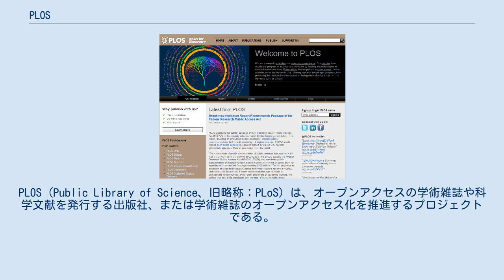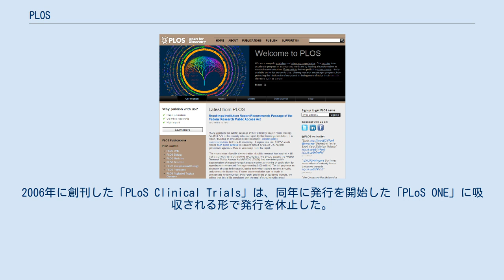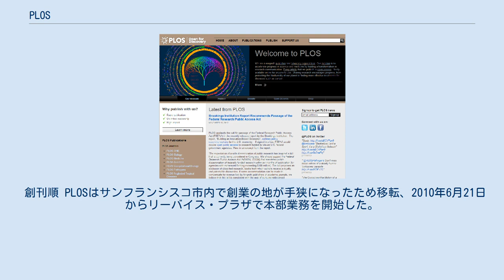PLOS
PLOS (Public Library of Science、旧略称：PLoS）は、オープンアクセスの学術雑誌や科学文献を発行する出版社、または学術雑誌のオープンアクセス化を推進するプロジェクトである。
2003年10月の学術雑誌 「PLOS バイオロジー」の初号刊行を皮切りに、2012年現在、査読付き学術雑誌7誌を発行する。
日本語では公共科学図書館と訳されることもある。
 オープンアクセスであることを示すロゴ 2001年に、スタンフォード大学の生化学者であるパトリック・O・ブラウンと、カリフォルニア大学バークレー校の計算生物学者でハワード・ヒューズ医学研究所の研究者でもあるマイケル・アイセンが中心となって立ちあげられた。
当初はあらゆる学術雑誌の全文に、誰でも自由に無料でアクセスできるようにするよう呼びかけるプロジェクトであった。
「BioMedセントラル」などがこれにすぐ応えてオープンアクセス化を進めた他、「米国科学アカデミー紀要」 (PNAS) 誌などが、発行後半年以上経過した記事をオープンアクセスにした。
その他の多くの出版社は、著者自身が未定稿版 (プレプリント) などを公開するセルフアーカイブに頼り続けていた。
 出版活動は、2003年8月13日に1冊目の査読付きのオンライン科学雑誌である「PLOS バイオロジー」を発行し、その後も医学や計算生物学、遺伝学などの専門雑誌を立ち上げた。
2006年に創刊した「PLoS Clinical Trials」は、同年に発行を開始した「PLoS ONE」に吸収される形で発行を休止した。
 PLOS から発行される学術雑誌はオープン・アクセス・コンテンツであり、すべての著作は「クリエイティブ・コモンズ・ライセンス（表示）」のもとで利用可能である。
なおクリエイティブ・コモンズ財団のローレンス・レッシグも、PLOS理事会の一員として名を連ねている。
 PLOSの雑誌に投稿する際には、著者または著者が所属する研究機関が投稿料を支払う必要があり、PLOSはそれを雑誌発行の資金としている。
 ゴードン・アンド・ベティ・ムーア財団やサンドラー財団から2006年に約1300万米ドルの資金援助を受けるが、2011年7月時点で、その補助金に頼らず運営費をまかなえるようになったとしている。
 創刊順 PLOSはサンフランシスコ市内で創業の地が手狭になったため移転、2010年6月21日からリーバイス・プラザで本部業務を開始した。
 またイギリスのケンブリッジにも編集局を設けている。